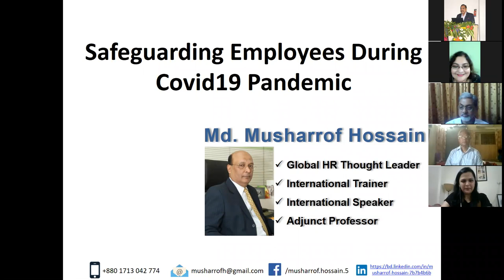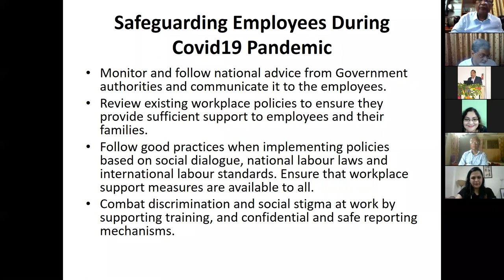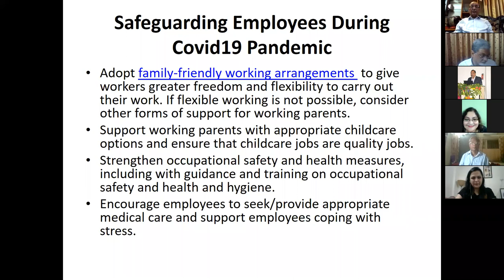Webinar on "Safeguarding Employees During Covid 19 Pandemic" on 20th June 2020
ISTD offers India's only Professional Course to Skyrocket Your Career in the Training Field. Click below to know more about the Post Graduate Programme in Training and Development

To meet the long-felt need for a basic qualification in Training & Development, a focused correspondence course, Diploma in Training & Development, was introduced in April, 1979. This is the only Professional course for Training of Trainers in the country and is designed to meet today’s Training / HRD challenges. To know more about programmes.

Diploma Programme in Training & Development (Dip. TD) in order to meet the long Felt need for skill formation in learning/training skills. Since then over 24,000 persons working in industries, businesses, banks, government departments, administration, defence forces, public utilities, power plants, agricultural development programmes, health education and other social services; consultancy and voluntary service organizations indeed private individuals have enrolled for this programme.

ISTD Diploma in Training and Development is a distance learning programme of 18 months duration. The medium of course is English only. A Student of this programme is entitled to suffix ‘Dip TD’ on successful completion of all the Eight Theory Papers & the Internship. Today many of the Dip TD holders are occupying senior positions in various work organizations.